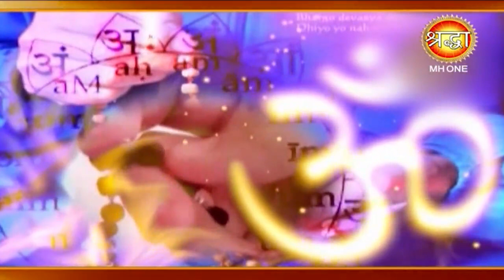Ashu Bhai Guru Ji: खास मुलाकात आशु भाई गुरु जी के साथ || Shraddha MH ONE || EP-17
Astrologer || Ashu Bhai Guru Ji || आशु भाई गुरू जी